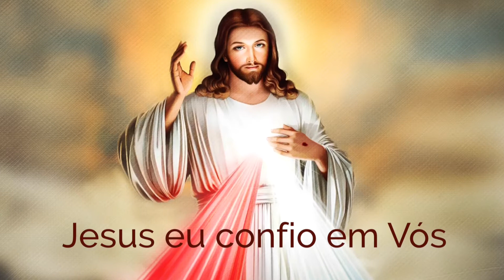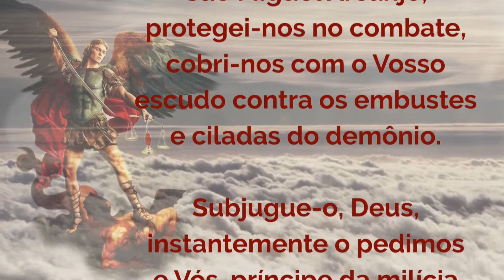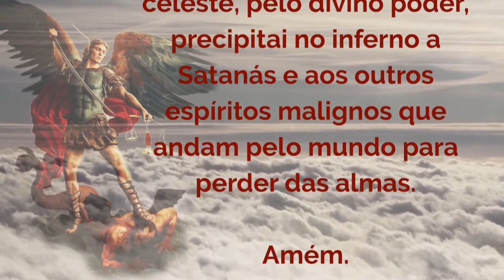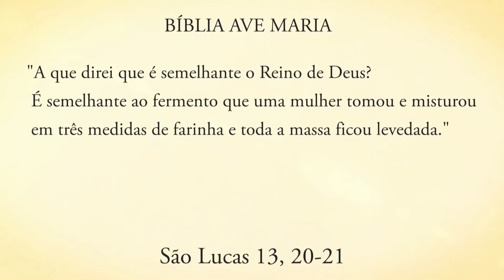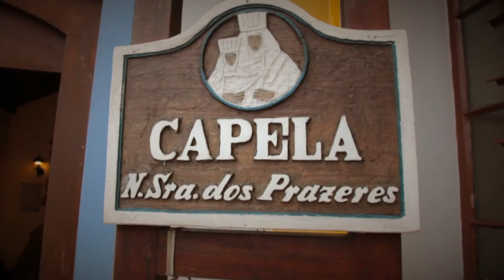Programa Encontro com Cristo: Espalhemos o fermento da graça entre nós